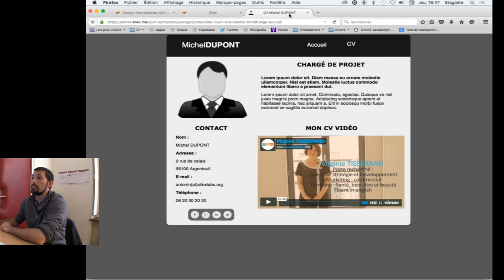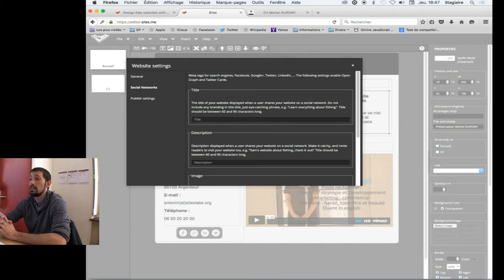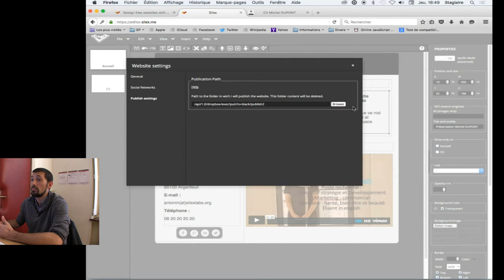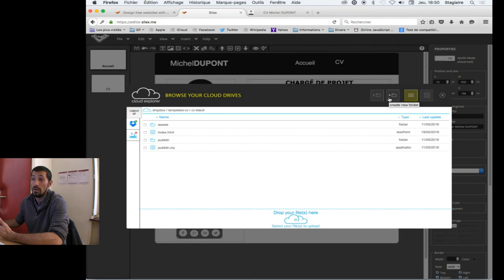Les menus SEO dans Silex pour le référencement naturel de votre site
On verra comment référencer au mieux votre site web fait avec le logiciel libre Silex.